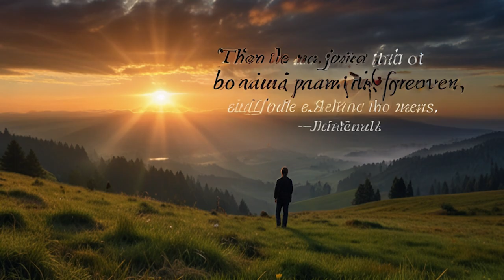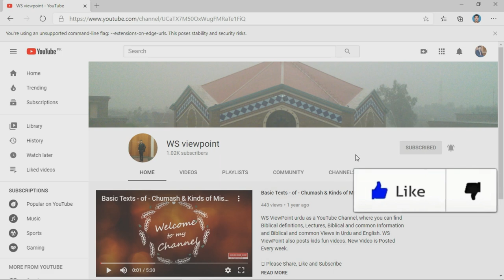Nooh ki Kashti || Araraat k Paharr ||Genesis 8|| Bible || Whole Bible reading with pictures|| بائبل